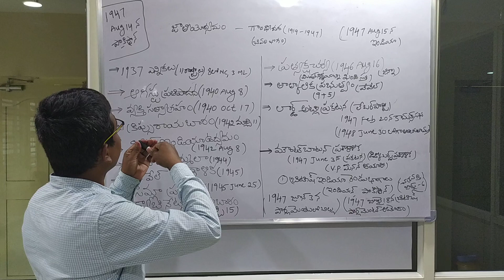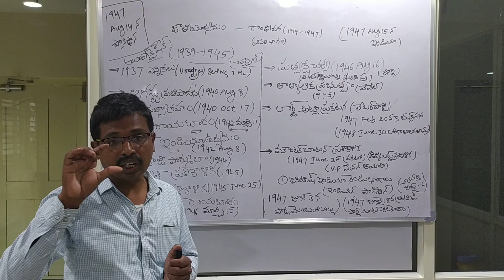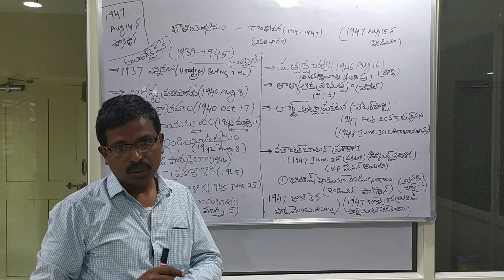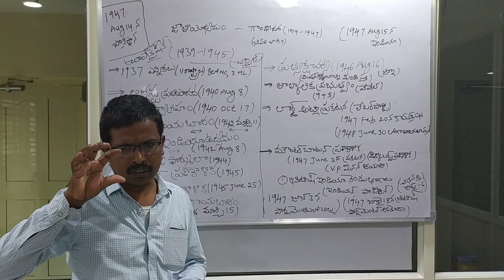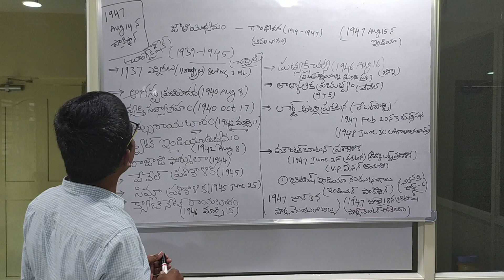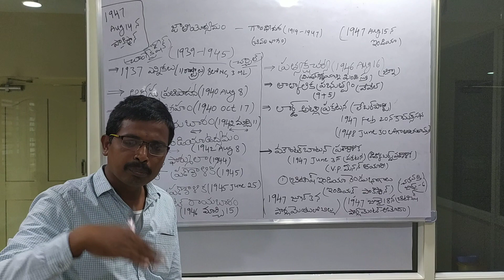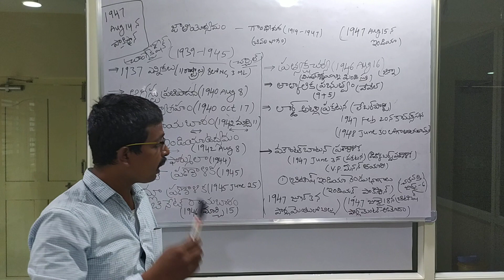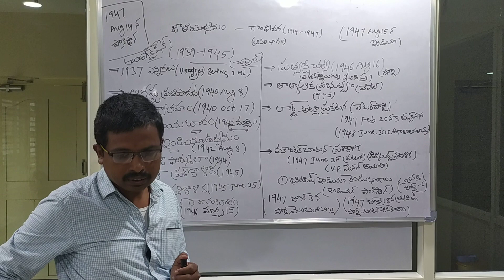National Movement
It is useful for TSPSC